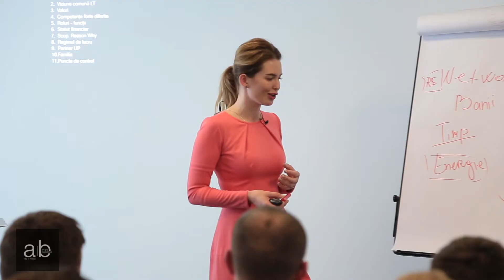Victoria Sârbu ↗ StartUp AngryBusiness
❗StartUp - unicul eveniment care explică exact ce, când și cum trebuie să faci pentru a lansa o afacere.